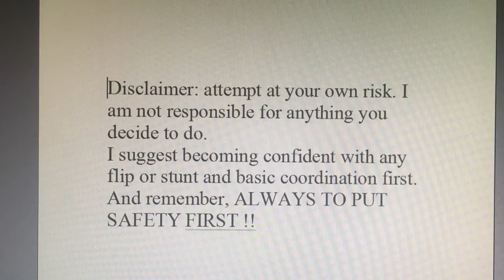How To Use A Rope To Learn A Wall/Tree Flip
How To Use A Rope To Learn A Wall/Tree Flip | Tutorial, How To, wall flip, tree flip, rope

I suggest becoming confident with any flip or stunt and basic coordination first. And remember, ALWAYS TO PUT SAFETY FIRST !!